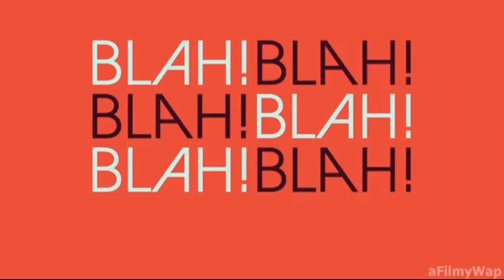nishant tanwar /stand up comedy ./ cinema hall, my experience